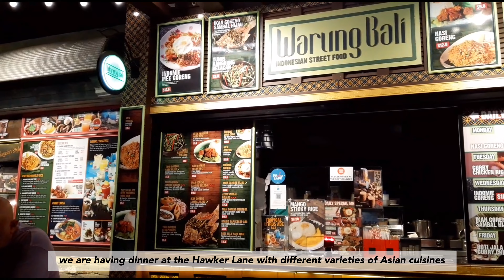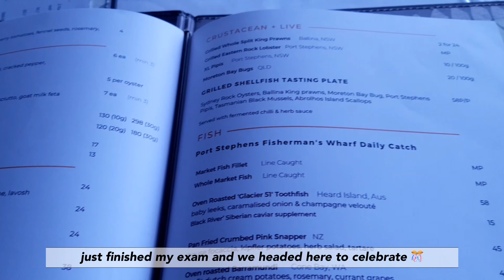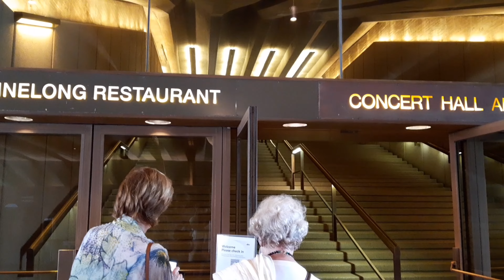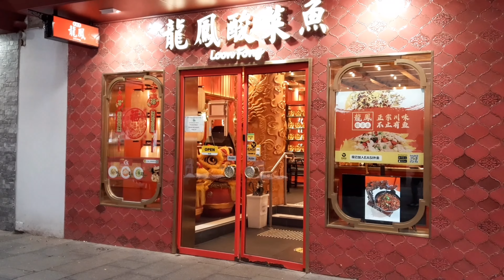🇦🇺 Travel Vlog | 3 Days 2 Nights in Sydney, Brunch, Opera House, Harbour Bridge, KOI Dessert Bar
Hi ! It's X. I spent 3 days 2 night in Sydney in Feb 2021. Visited a few places including Sydney Opera House, Sydney Harbour Bridge, Sydney Fish Market, dinner at Woolloomooloo Waterfront as well as brunch at Bills cafe at Surry Hills.

We also paid a visit to the famous KOI dessert bar by Masterchef Reynold Poernomo in tasting lovely and intricately crafted mini desserts.

Hope you guys enjoy xx